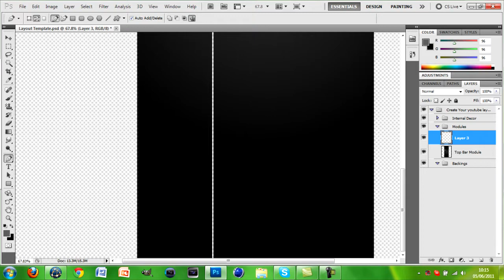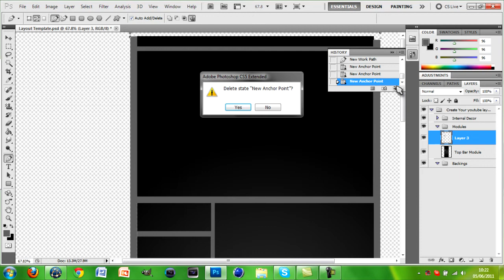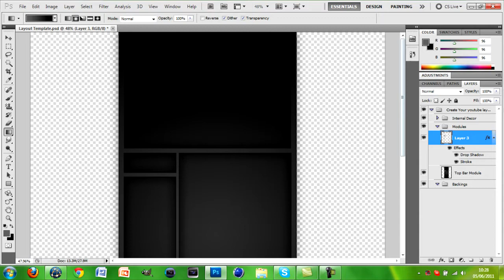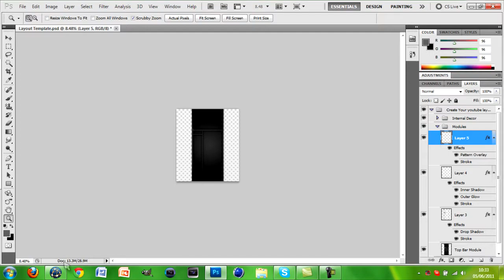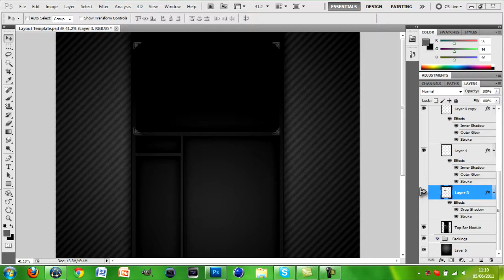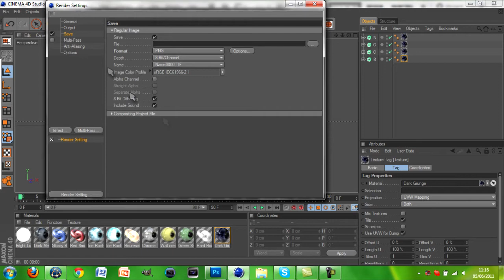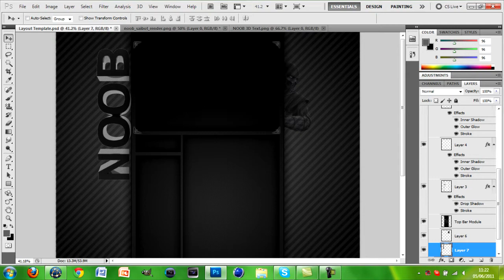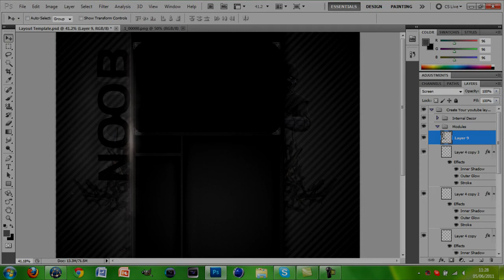Noob Saibot YouTube Background SpeedArt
My first YouTube Background SpeedArt. It's very long so sorry for that guys, but it did take me long to make it! If you want to see it in action then click on my channel and if you want to see the image here it is:

Song:
Hoodie Allen-Your Not A Robot ft. Marina and The Diamonds

MW2 Background Music Mashup